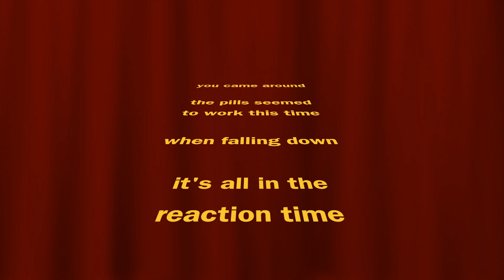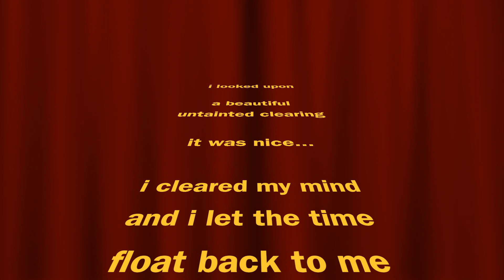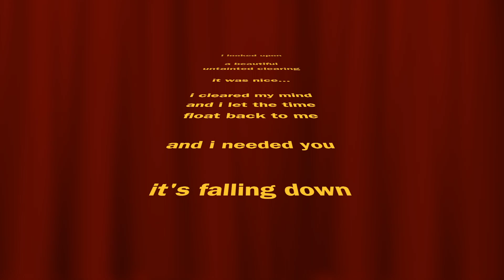Rhythm Jones 'Al America' Track 01 'Happy'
Rhythm Jones' album 'Al America' released 2001.
Produced by GSM/Ken Chastain, Engineered by Ken Chastain.
Rhythm Jones is:
George Scot McKelvey - Vox, guitars, pianos
Andra Suchy - Vox
JT Bates - Drums
Matt Darling - Trombone
Andrew Pierzina - Guitars
Daryk Narum - Saxes
Arron 'Al' Bergstrom - Bass

addtional perc - Ken Chastain (of course)